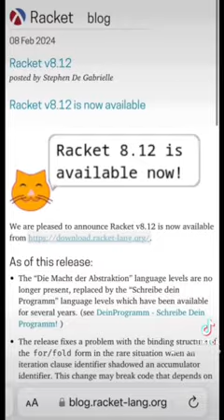Racket v8.12 released!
Racket - the Language-Oriented Programming Language - version 8.12 is now available

for the release announcement and highlights.

Thank you to the many people who contributed to this release!

Feedback Welcome